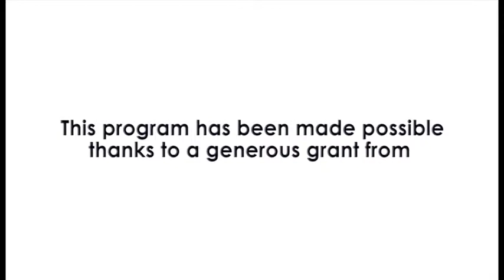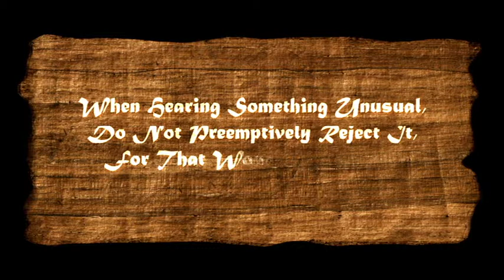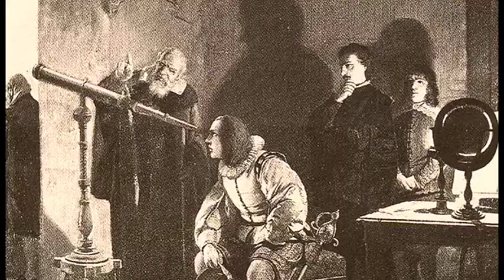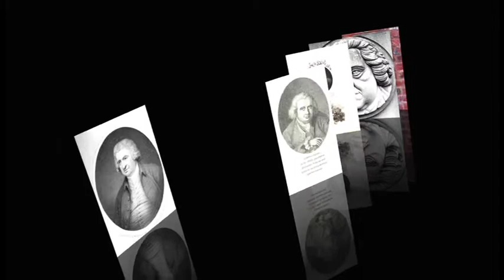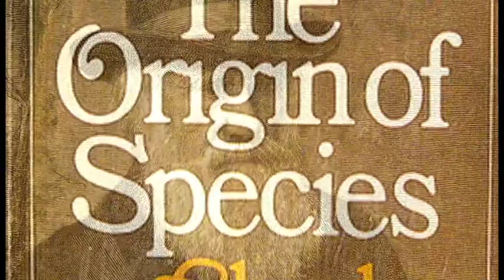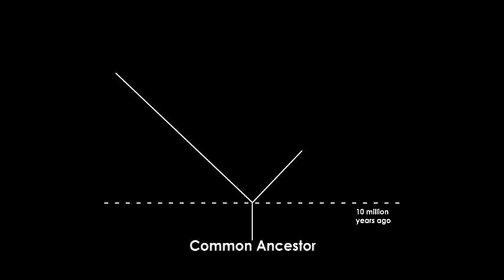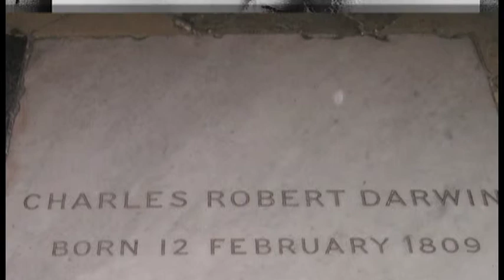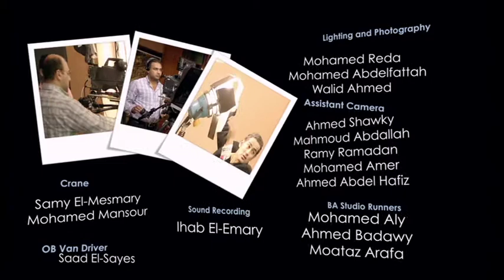Darwin and Evolution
This series of 25-minute episodes, each enriched with an abundance of visual material, is available in both English and Arabic. Dr. Serageldin takes us on a journey of exploration and discovery in the realm of science, from distant space to the frontiers of tomorrow.